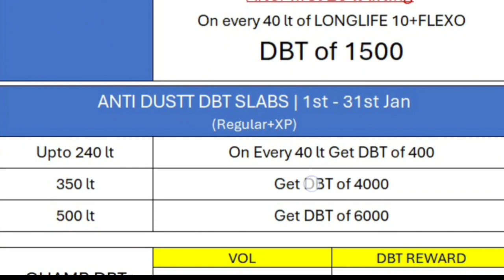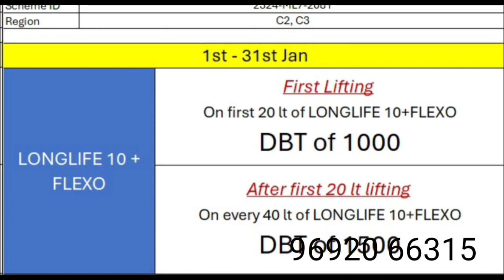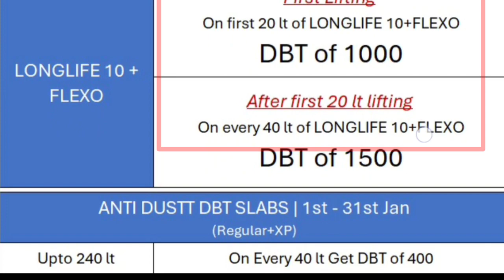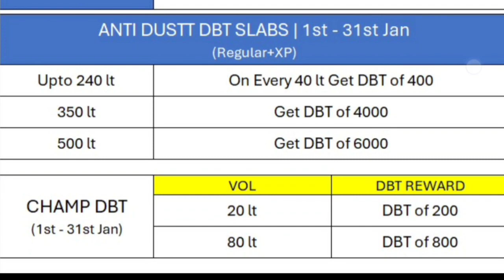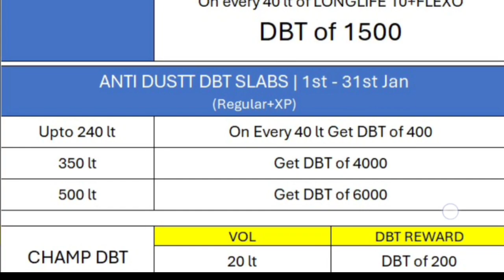2024 Berger Paints Offers | Berger DBT Offer | Berger Suvidha App New Offers | Berger Paisa Offers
2024 Berger Paints Offers | Berger DBT Offer | Berger Suvidha App New Offers |  Berger Paisa Offers

2022 best berger offers
berger gifts new offere
berger new gifts offere
berger long life offers
berger token suvidha aaps for painter registration
berger new gifts offere 2023
berger new gifts offere 2022
berger new offer
barger paint token kaise chaday
berger paints
berger long life 7 offers
berger paints share latest news
berger new gifts offere 2021
berger token for painter
berger token suvidha aaps